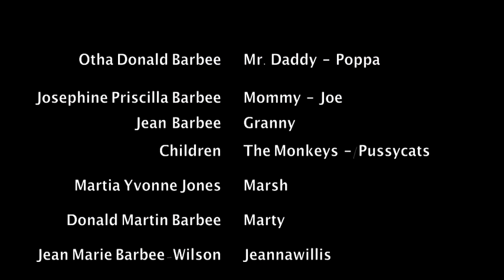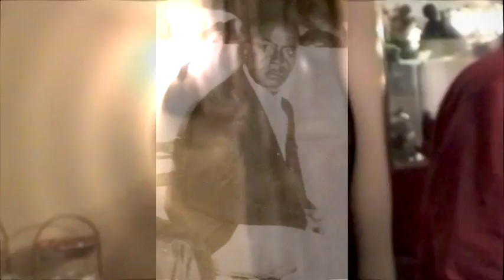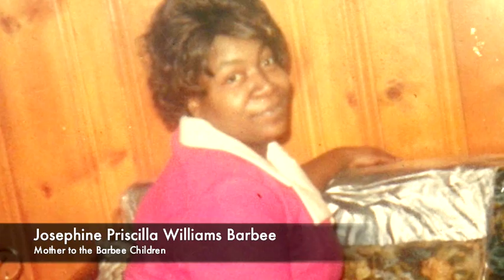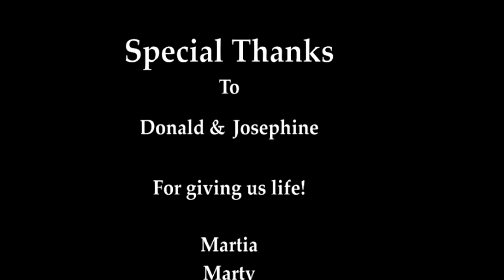Memories of my father, Otha Donald Barbee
Years before there was a Prestige Media Productions, the seeds for filming and editing were planted. After losing many of my father and older Aunts/Uncles/Cousins, I decided to combine footage that I gathered of my family to always have a glimpse of my history. Though many of my relative who are pictured in these photos are deceased, our family can always look back and see their loved ones. I dedicate this piece to my Dad! Enjoy!